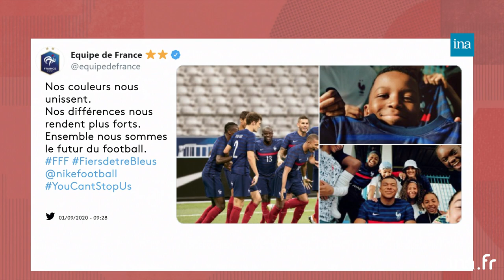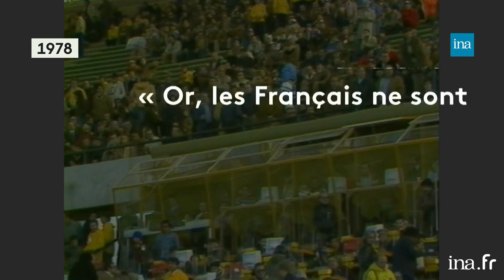10 juin 1978, le jour où les bleus ont joué en vert et blanc | Franceinfo INA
Retour Vers L’Info | Jérémie Gapin | 08/09/2020
Jour de match pour les bleus. Ce soir, la France rencontre la Croatie en Ligue des Nations. L’occasion de porter un nouveau maillot. Des maillots, l’équipe de France en a beaucoup porté depuis le début du 20ème siècle. Parfois le temps d’une compétition, ou même d’un seul match comme lors de la Coupe du Monde 1978. Retour sur une rencontre très spéciale avec Jérémie Gapin.